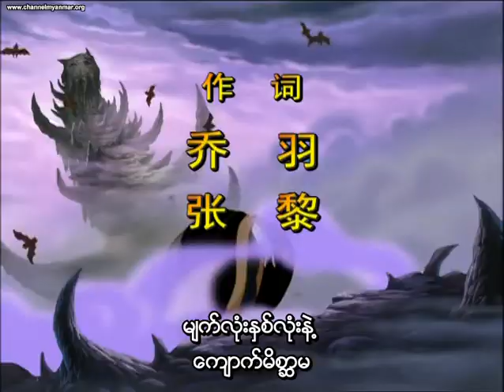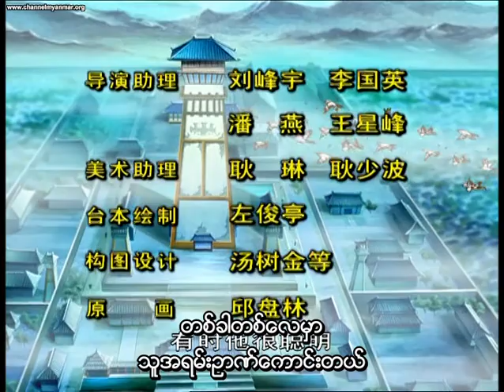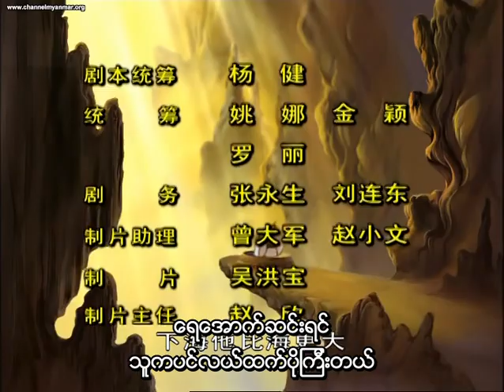The Legend of Nezha 2003 Episode - 01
ကျွန်တော်တို့ငယ်ငယ်တုန်းက  ည ၆ နာရီရောက်ပြီဆိုရင် အပြေးအလွှားသွားကြည့်ခဲ့ရတဲ့ ဆံပင်လေးနှစ်ဖက်စီး မီးကွင်းလေးစီးပြီး ပျော်တတ်တဲ့ နီကျား ကားလေးကို ပြန်လည်တင်ဆက်ပေးလိုက်ပါတယ်။